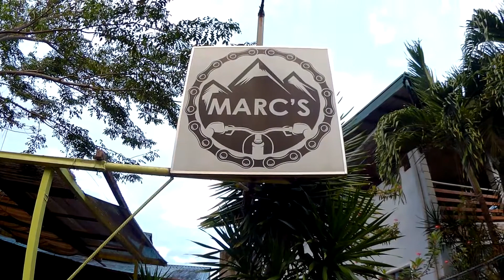Kape tayo sa San Mateo | Timberland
A quick Monday coffee rides with Topher from Valenzuela to San Mateo Rizal and had our breakfast in Marc's View Deck and Cycling Station.